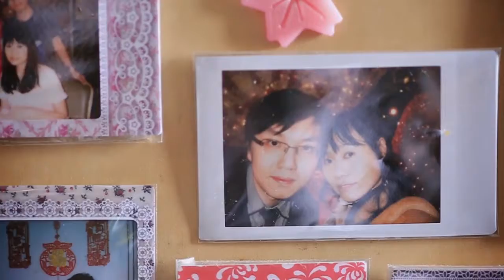[20151114] Carman & Michael - SDE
Same Day Edit of client - Carman & Michael
Video & edit by Baka Fung.